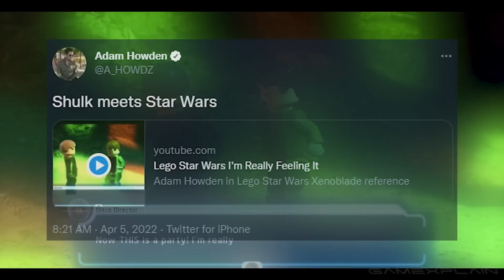Xenoblade Chronicles SECRET in LEGO Star Wars Skywalker Saga!? Shulk Voice Actor Laid an Easter Egg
A developer for LEGO Star Wars: The Skywalker Saga snuck in a Xenoblade Chronicles reference using Shulk's voice actor!

Thanks to Ethan for the Tip!